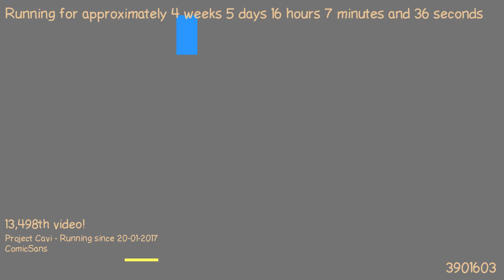1487859098 - Webdriver Cavi - H2